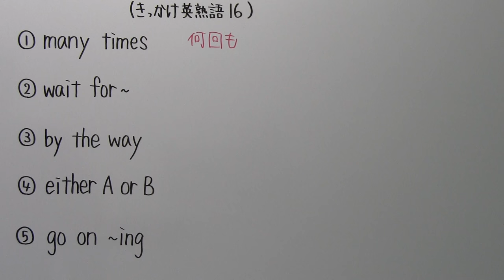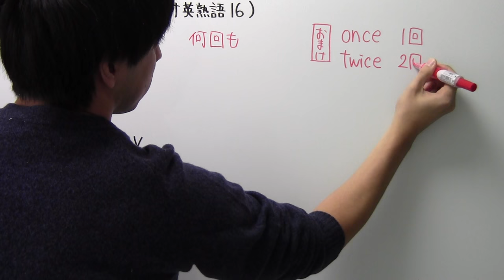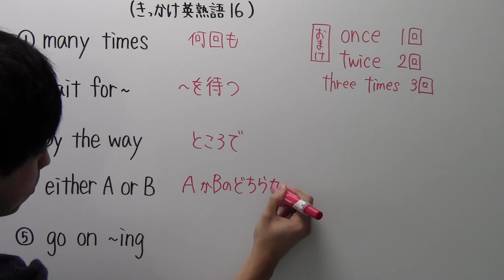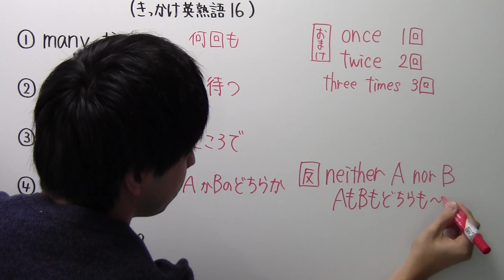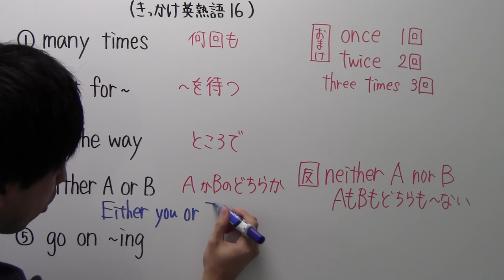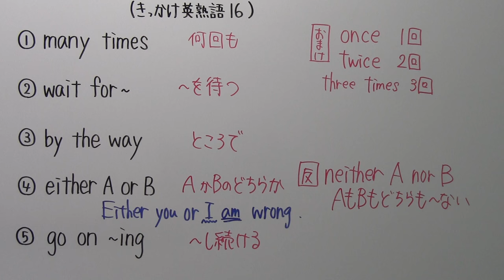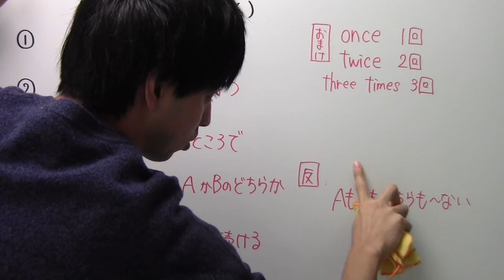【きっかけ英熟語－１６】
今週できっかけ英熟語シリーズの撮影を終えたいので、今週はこのシリーズをメインで投稿します。